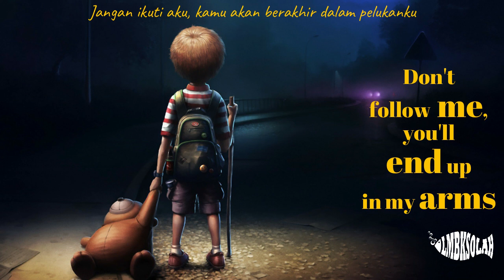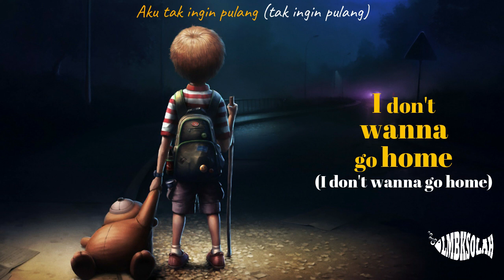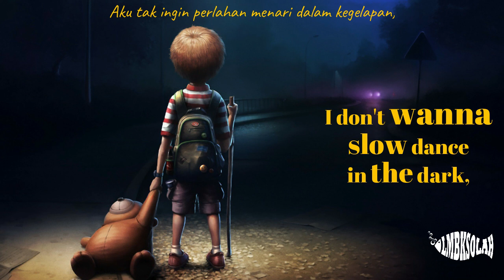JOJI - Slow Dancing In The Dark (Lirik + Terjemahan)